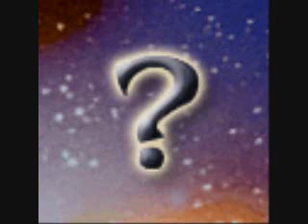Guess that Song 2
Once again, guess where this song is from! First person to guess gets their name in the description box!